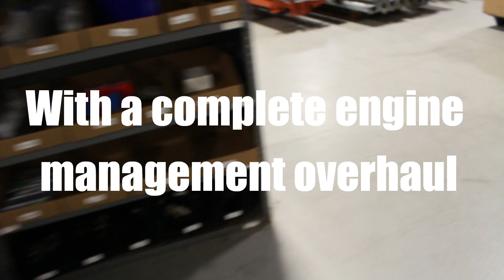The Carbeque Wakes Up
After an entire winter of tearing down, resealing, and getting put back together with a completely new fully electronic engine management system. The CBQ breaths once again!

The car is now Trionic 5.5!